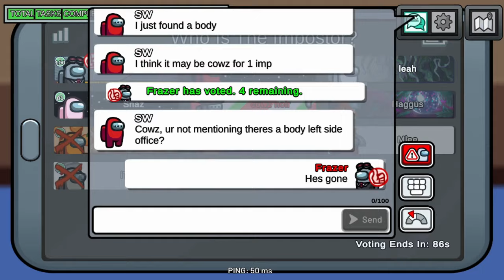We Were Pinned Against Each Other AS IMPOSTERS And The Outcome Was Indescribable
In Among Us me and Cowzy are both lucky enough to get imposter together and as our mutral agreement stands were not allowed to lose a game together, we start off the first meeting sussing each other out for kills but then on the critical vote we both go at each other and were pinned against each other as imposters, the voting outcome of this game was indescribable and I did NOT expect what was going to happen at the end of the meeting.

Game 2 Music: "Scott Buckley - Signal To Noise" is under a Free To Use YouTube license

0:00 Imp with Cowzy
8:46 Imp with Royal